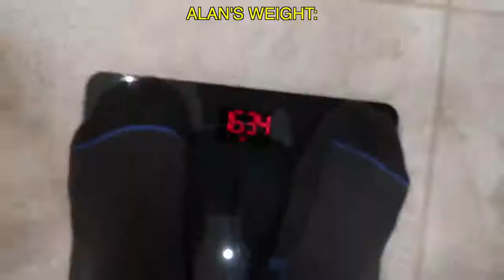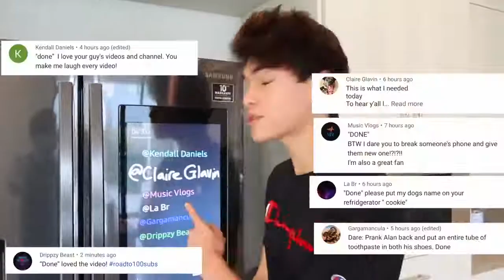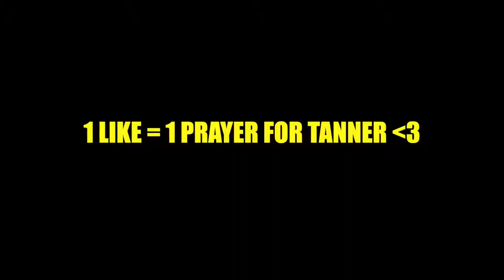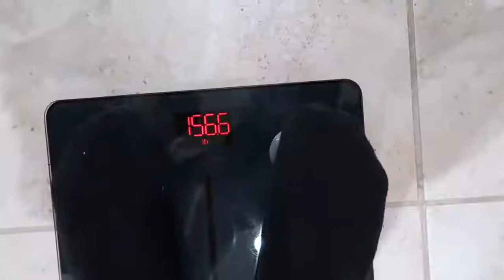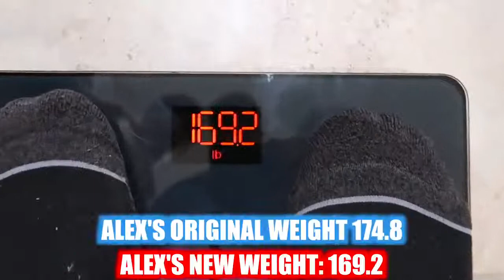WHO CAN LOSE THE MOST WEIGHT IN 24 HOURS ! Twin vs Twin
I challenged Alex to do The Who can lose the most weight in 24 hours challenge since nothing else was working for his body transformation goal.
100k likes and we'll do a Scary Halloween Prank for our next video . Click for your e-book